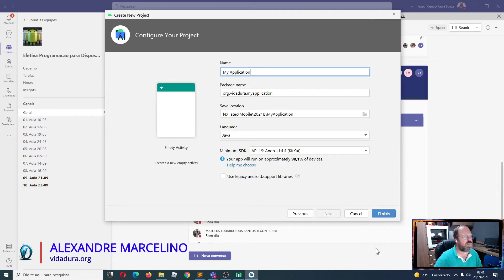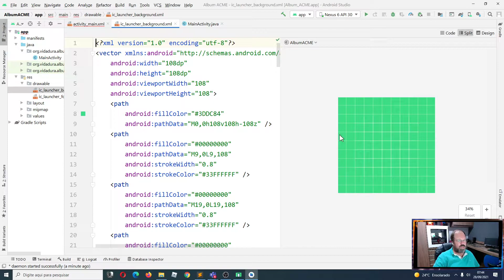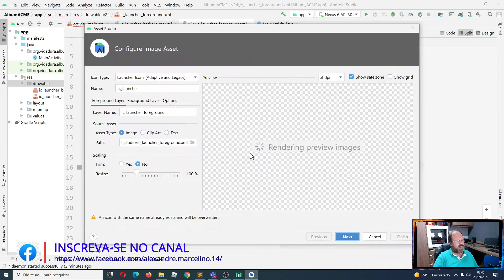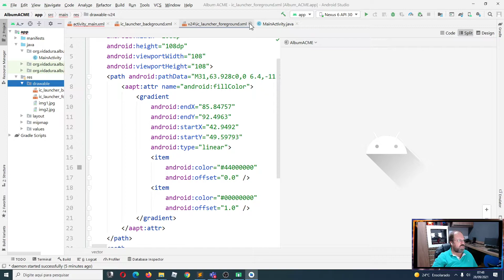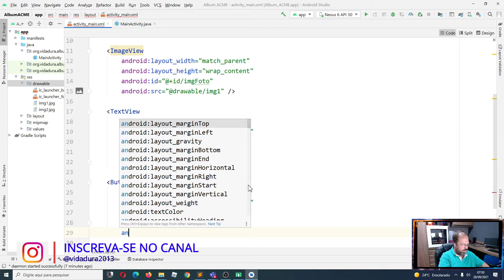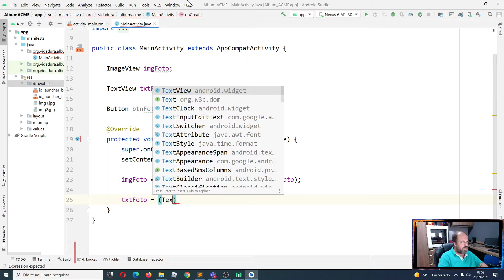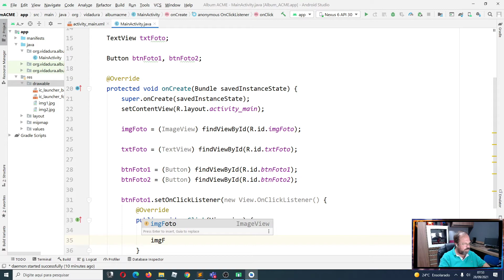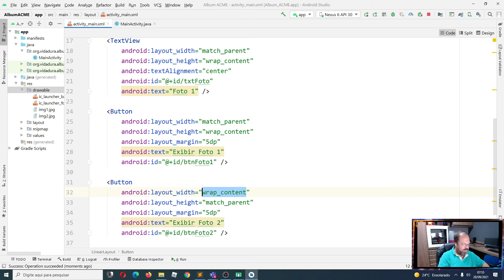Android - Album ACME - Carregando Imagens